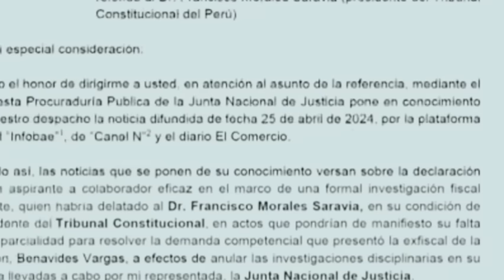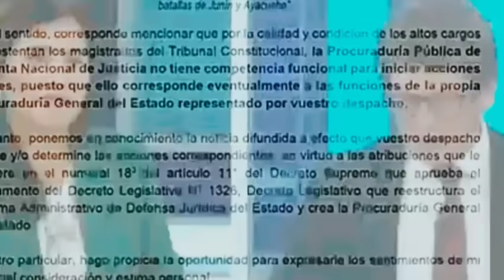SE PRENDIÓ EL CONGRESO TESTIGO CLAVE REVELA LO PEOR-NOTICIAS DE PERÚ